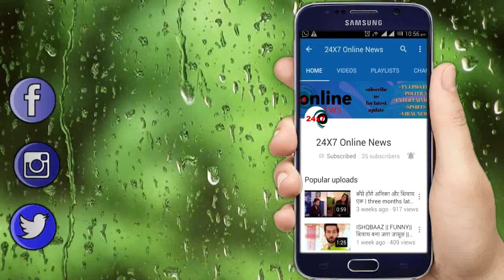YRKKH || KAIRAV नफरत की वजह से कहेगा इतनी बड़ी बात, कार्तिक उठाएगा बड़ा कदम